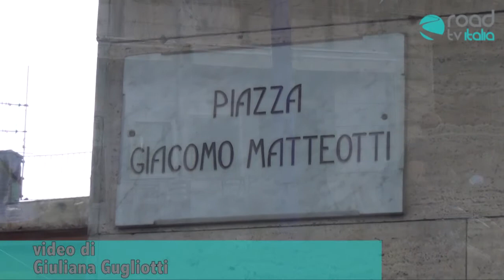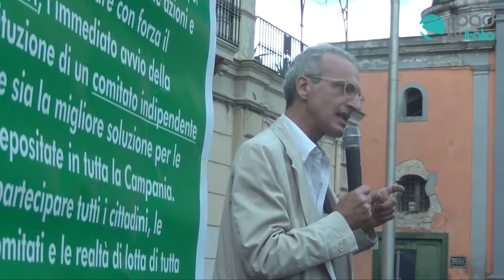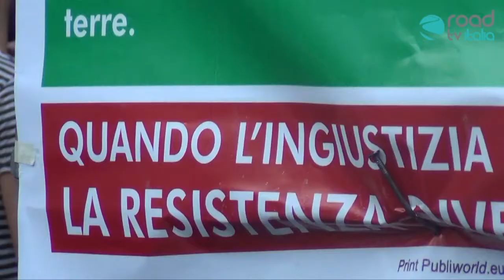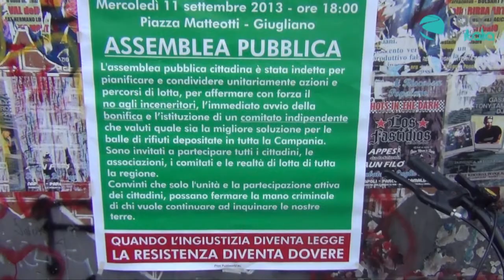NoTAVerna del Re, assemblea pubblica contro l'inceneritore a Giugliano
video di Giuliana Gugliotti